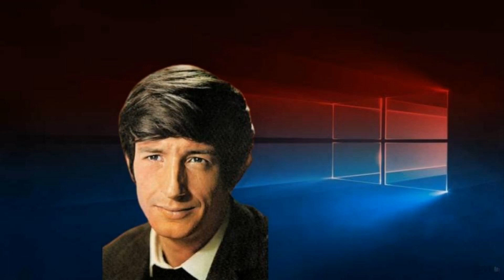Leny Escudero - Pour une amourette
UMG
Au nom de : Universal Music Division MCA